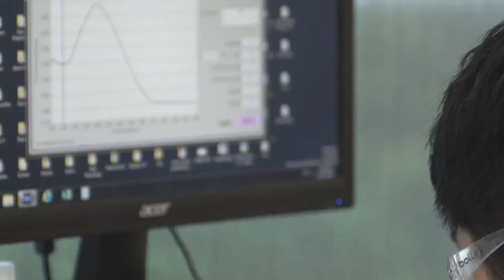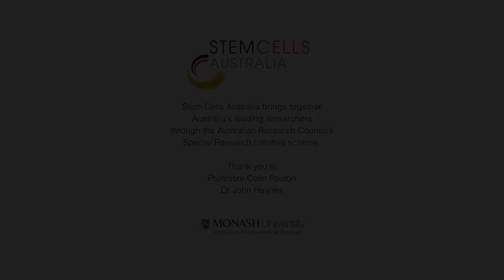Professor Colin Pouton and Dr John Haynes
Meet Australian researchers who use stem cells to advance our understanding of how the body develops and what happens during disease.

The Stem Cell Biology Group operates under the belief that stem cells are the "next step" for modelling diseases in a dish to understand them, as well as a pharmacological screening platform for drug discovery programs. The lab’s current interests lie modelling Parkinson's and Alzheimer's diseases.

Professor Colin Pouton and Dr John Haynes are at the Monash Institute of Pharmaceutical Sciences.